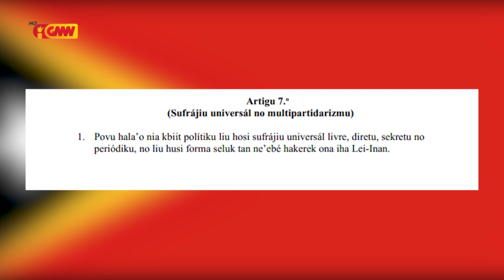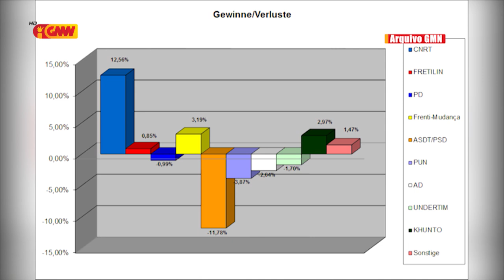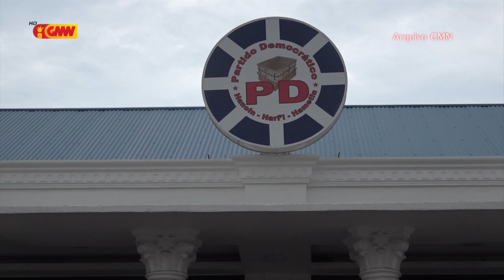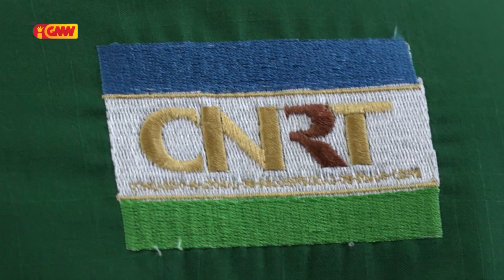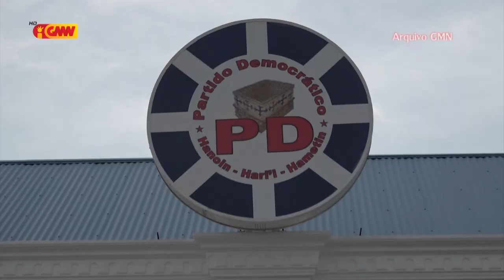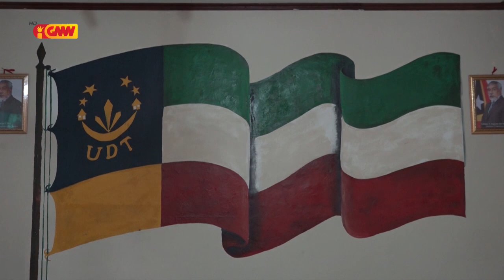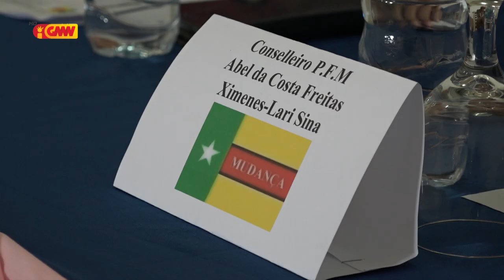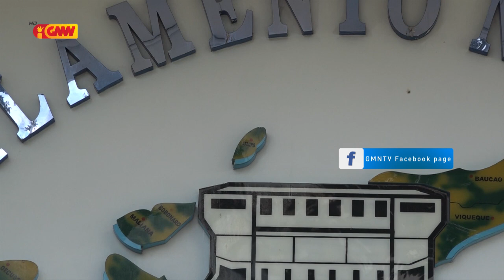Reportajem GMN " Subvensaun Publika 2008-2020 "